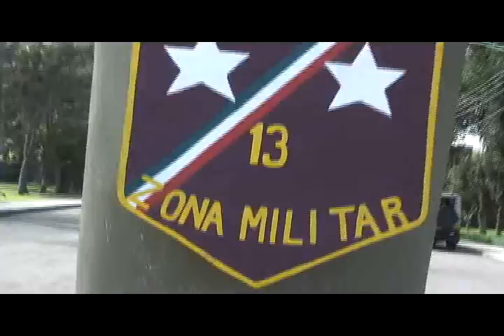conferencia.mp4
XHKG tv ( Operativo contra el crimen organizado )